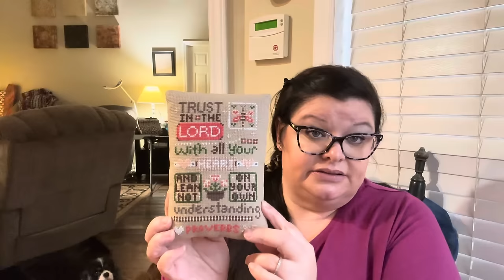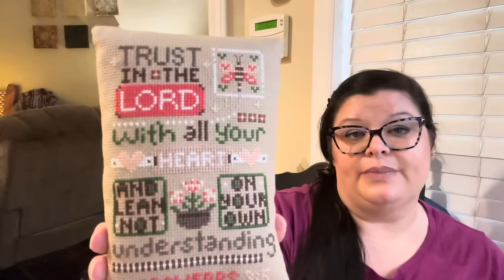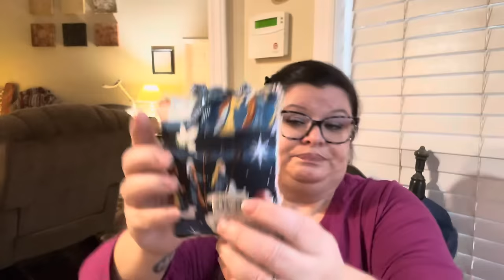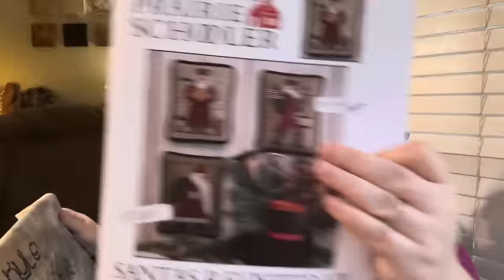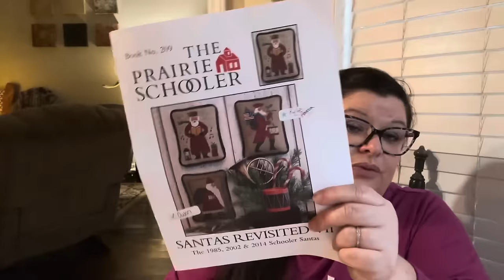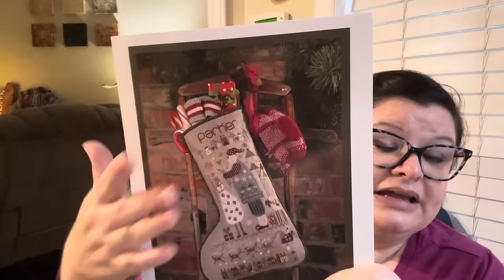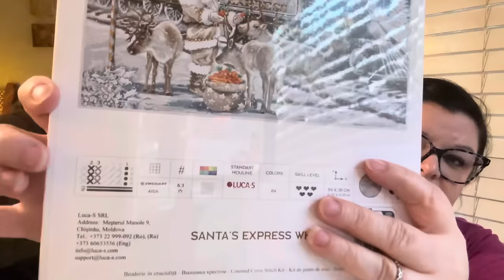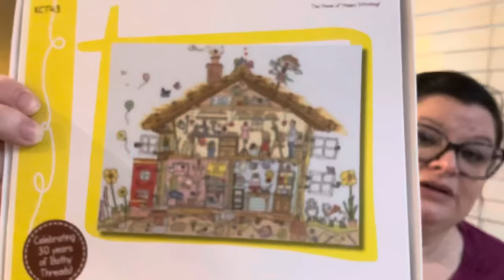Flosstube #93 More finished ornaments! & stocking progress!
IG and tiktok; madebymichellemcgraw